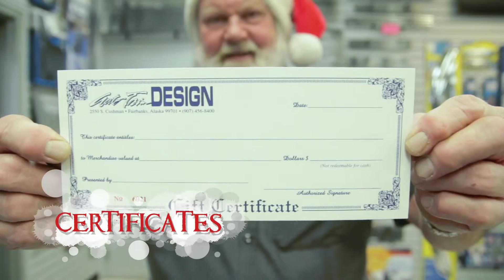Auto Trim Design - 2014 Christmasv2